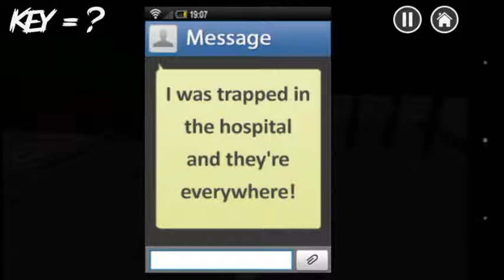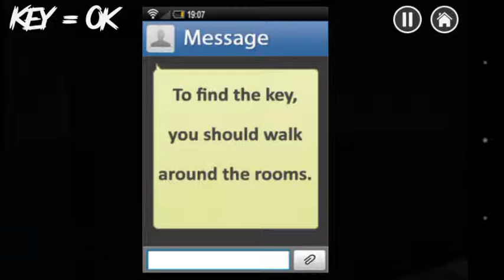HORROR HOSPITAL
Krótka, kwadratowa gra
RD500 FILMS®